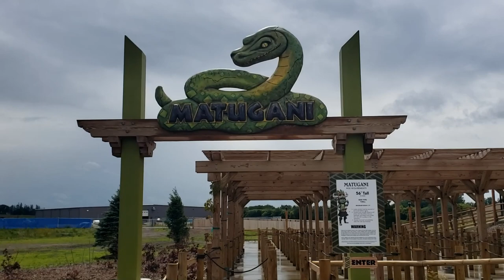Matugani at Lost Island Off-Ride Footage (No Copyright)